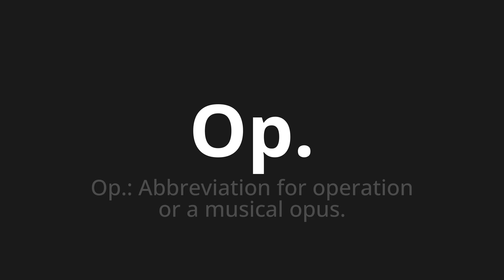How to pronounce Op.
Master the Pronunciation of 'Op. Which means op.' - which means : Op.: Abbreviation for operation or a musical opus. 📝 with @PizzaPronunciation 🎓🗣️ - [Your Guide to Italian]

Learn to pronounce 'Op.' perfectly in Italian with our easy and engaging tutorial by @PizzaPronunciation! 📖📽️ In this comprehensive video, we provide you with native speaker examples 🗣️👂 and phonetic breakdowns 🎵 to ensure you get the pronunciation just right.

How to say Op. in Italian